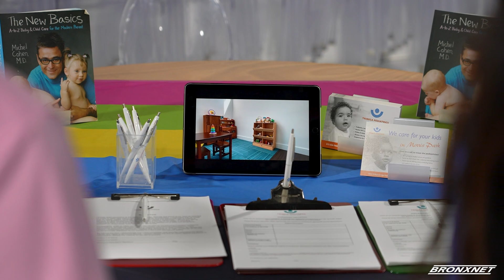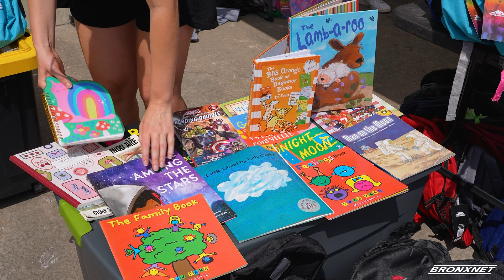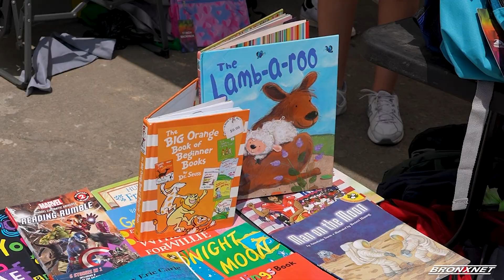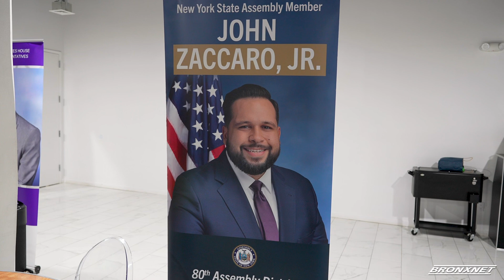Tools for Tomorrow: Bronx Communities Host School Supply Giveaways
Community organizations and local officials in the Bronx are hosting events and launching initiatives to provide free school supplies to students in need, aiming to alleviate the financial burden on families. These efforts come as part of a broader push to ensure all students have the resources necessary to succeed in the new school year.